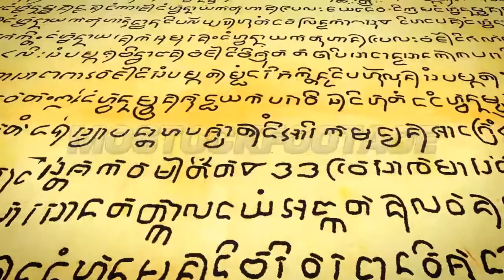Ancient script with unknown letters written on paper. Stock Footage